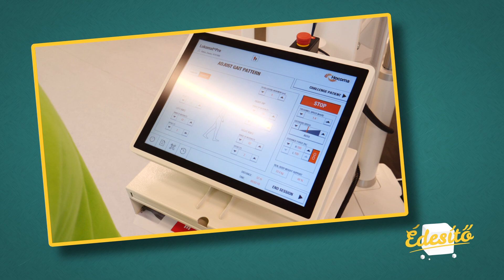Robotikus Rehabilitáció a STEPS-nél Budapesten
A STEPS a legmodernebb rehabilitációs kezelést nyújtja betegeinek, mely során ötvözi a robotikus és a számítógépes eszközöket a klasszikus fizikoterápiával

Ajándékozz egy jobb életet!
Robotikus terápiák most akciósan akár 20% kedvezménnyel!
Segítünk:
Stroke,
cerebrális
parézis,
gerincvelő sérülések,
szklerózis multiplex,
traumás agyi sérülések,
amputált betegek,
és más kóros neuromuscularis állapotok esetén!

Vagy hívd a  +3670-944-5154-es számot!
Az akció december 31-ig érvényes, vásárold meg a számodra megfelelő terápiás csomagot még ma!